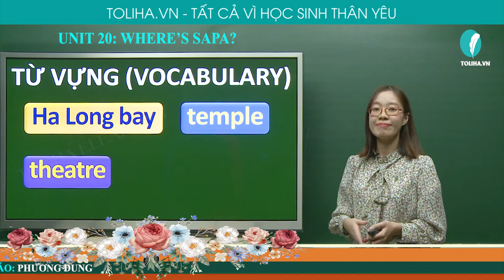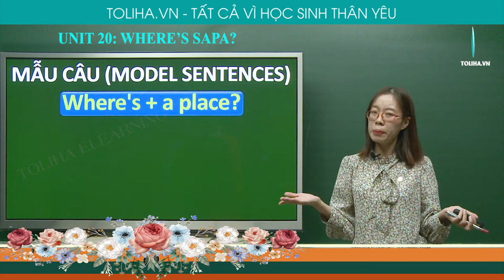Sa Pa Ở Đâu? - Where’s Sapa? - Unit 20 - Tiếng Anh lớp 3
Vocabulary
1.Places
- Ha Long bay
- temple
- lake
- theatre
- museum
2. Location
- north
- central
- south
- near
- far (from)
Model sentences
- Where's + a place? - It's in ______ Vietnam
- Is it near / far from Hanoi - Yes, it is./ No, it isn't
UNIT 20: WHERE’S SAPA? (SA PA Ở ĐÂU?)